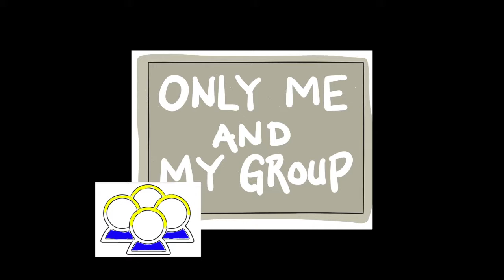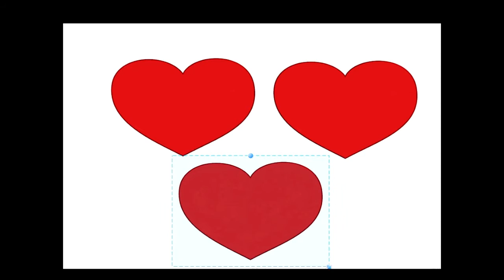The Wall Story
A story that I use in my work at Siloam Mission...